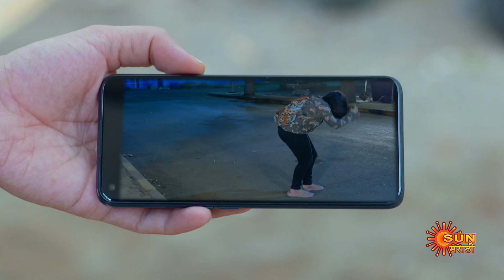Maajhi Maanasa - Best Scene | 03 Jan 2024 | Full Ep FREE on SUN NXT | Sun Marathi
Watch the Best Scene of the new Marathi serial "Maajhi Maanasa" which airs on Sun Marathi TV.

 Abandoned by her father & coping with an alcoholic brother, Girija becomes her family's sole provider as a nurse. She finds happiness in her sacrifice to meet the needs of her brother & sisters. Watch Girija stand tall in her selfless journey..